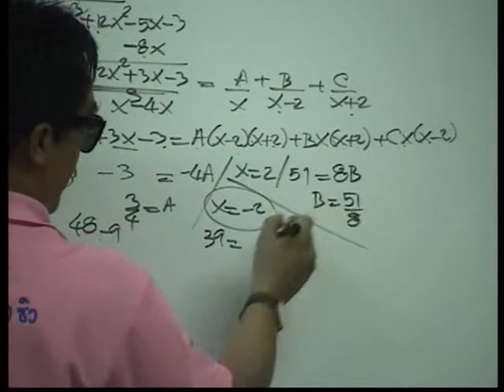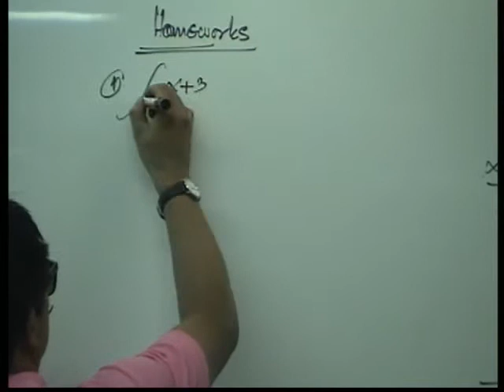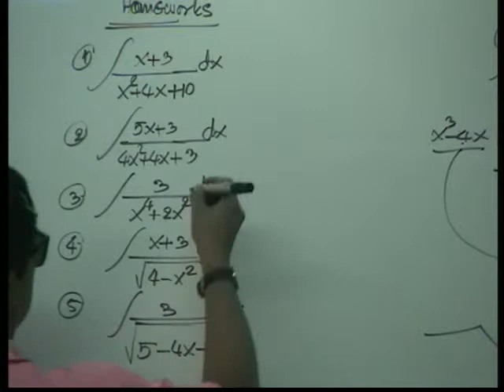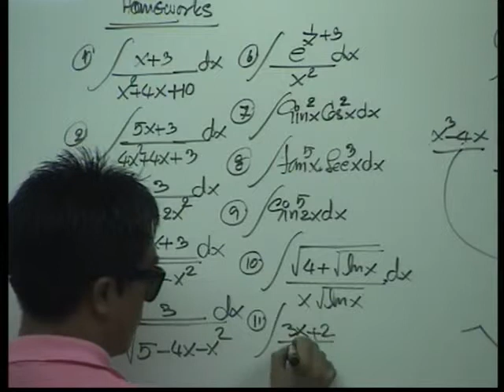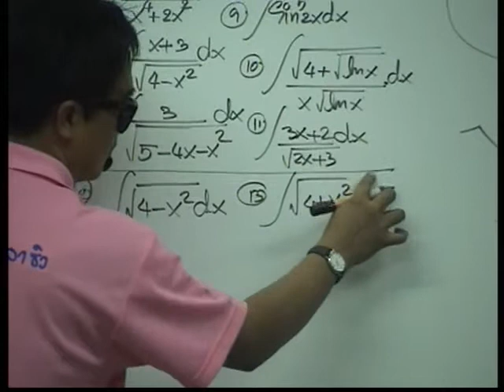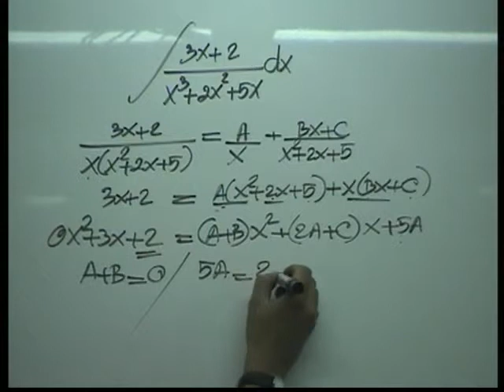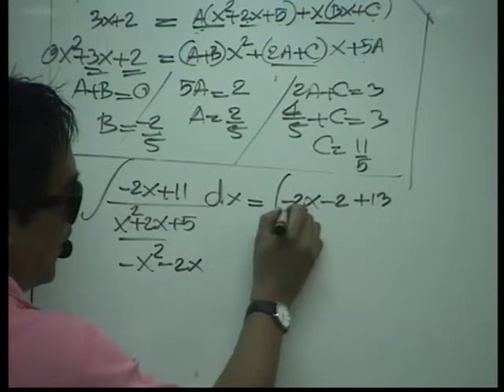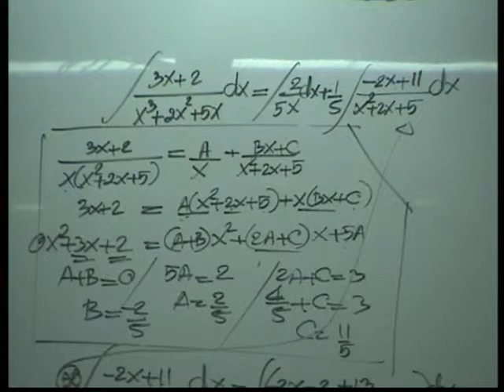ติว แคลคูลัส มหาฯลัย อินทิเกรท2 4/4